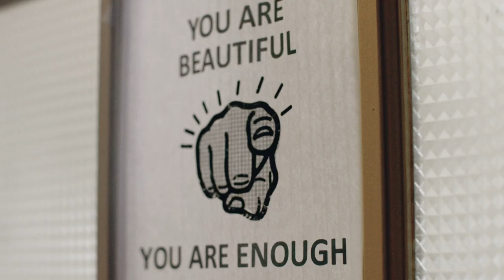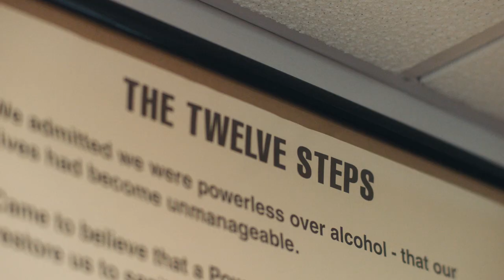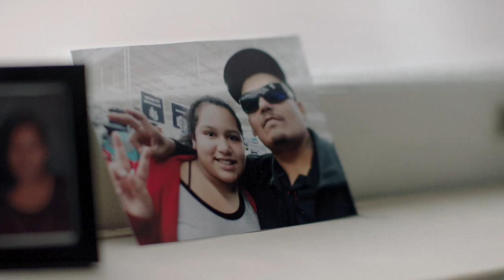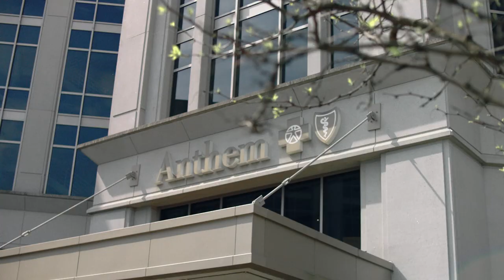Anthem in Action: Helping People Move Forward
Luis is a father and husband who struggled with substance use disorder and homelessness for nearly a year. After having surgery and with nowhere to go upon release from the hospital, Luis met an Anthem Member Liaison, who introduced him to the Blue Triangle housing program. Through an innovative partnership with the city and other community groups, Blue Triangle provides transitional housing for Anthem Medicaid members experiencing homelessness. Luis’s life was forever changed by being connected to health services at Blue Triangle and a variety of other critical services, such as a food pantry and substance use disorder counseling. He is now in recovery, has reconnected with his family and is on the road to securing permanent housing.